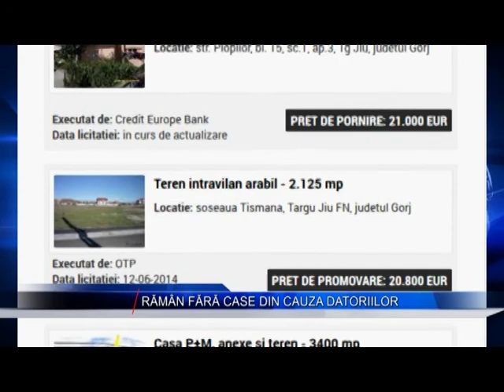RAMAN FARA CASE DIN CAUZA DATORIILOR 1